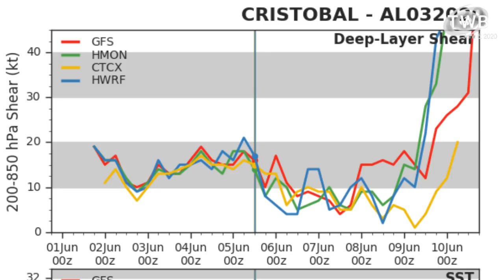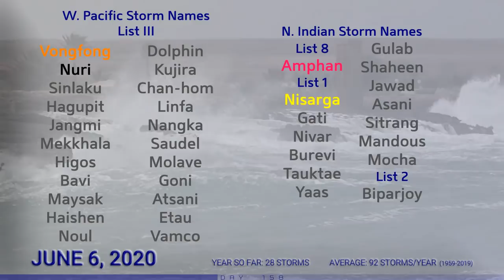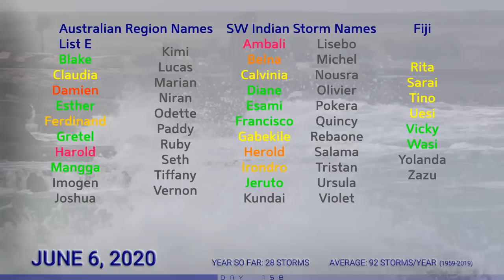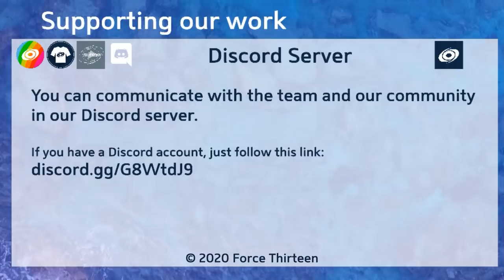Tropical Weather Bulletin - Tropical Storm Cristobal - June 6, 2020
Tropical Storm Cristobal made landfall in Tabasco and Campeche in Mexico on Wednesday with winds near 60mph, and has now emerged over the Gulf of Mexico, near the Yucatan Peninsula. Earlier today it restrengthened back to storm status, and will likely strengthen further and strike Louisiana with winds near 60mph.
Due to Cristobal's size, tropical storm conditions could be felt as far east as the Florida panhandle, with up to 10 inches of rain possible over a widespread area on the eastern side of the storm.